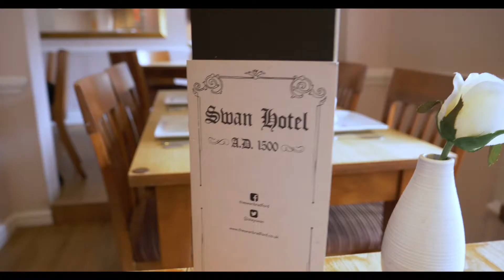Swan Hotel Promo Video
Welcome to The Swan Hotel in Bradford on Avon, we hope you enjoy this preview video of both the Swan Hotel and the wonderful historic town of Bradford on Avon